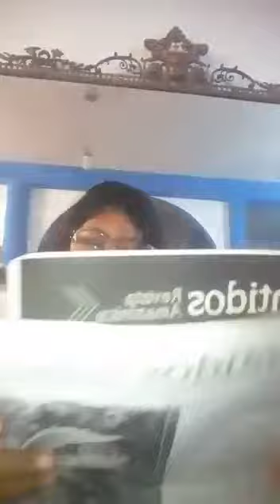PITIT LORENA AHUANARI PETSA